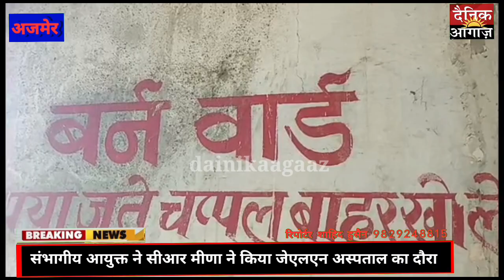संभागीय आयुक्त ने किया जेएलएन अस्पताल का दौरा